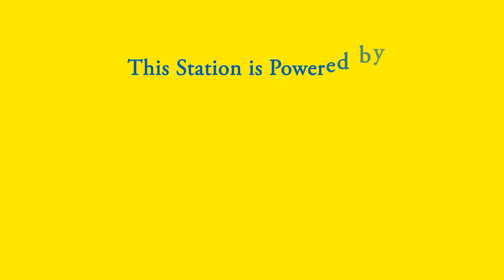Aerial stock footage India Su-Kam Solar installations pan india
India is taking its baby steps towards a green planet. Su-Kam is doing its bit to solarise the world. Check out the various massive solar plants incorporated by Su-Kam all over India. These aerial shots have been taken care by us- Aerial Indians.